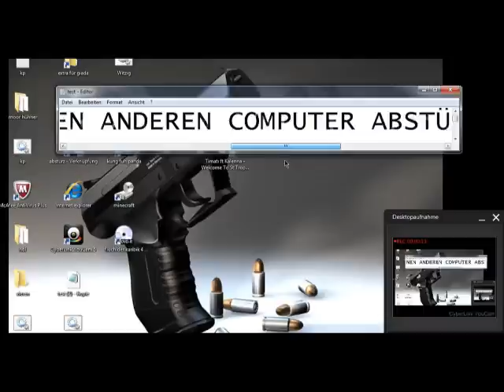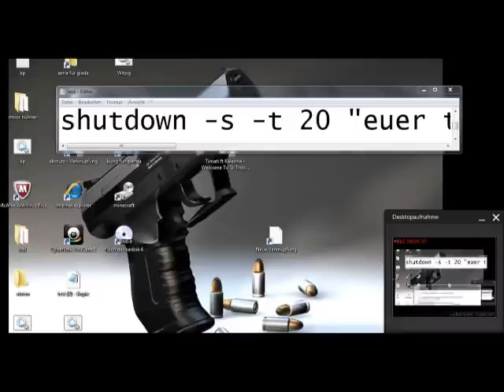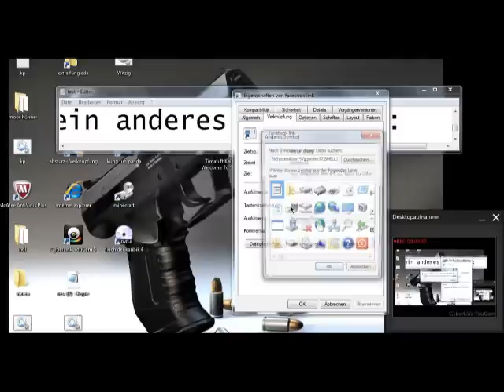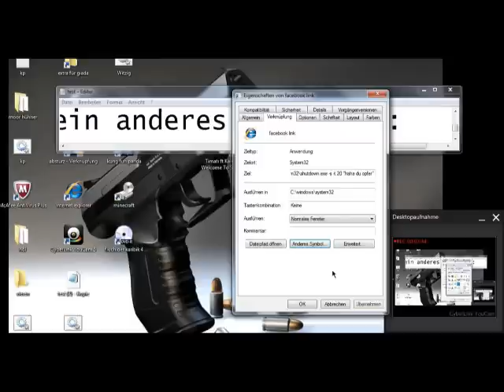computer absturz 2011